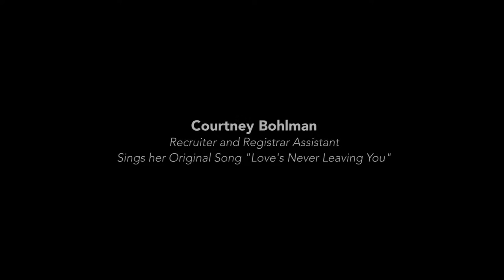Courtney Bohlman sings "Love's Never Leaving You"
Courtney Bohlman, Recruiter and Registrar Assistant at Sunrise Ranch, sings an original song during Sunday service in the Dome at the Ranch, Loveland, Colorado, on April 10, 2016.

SunriseRanch.org